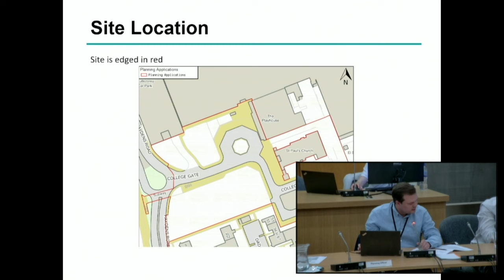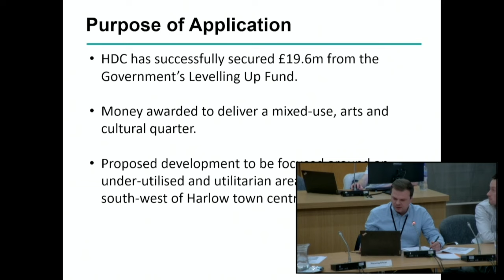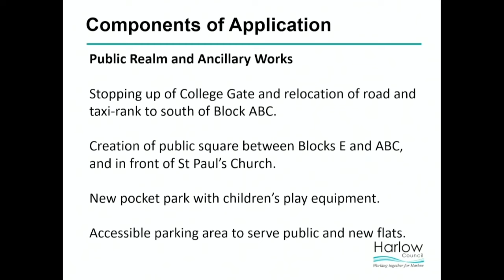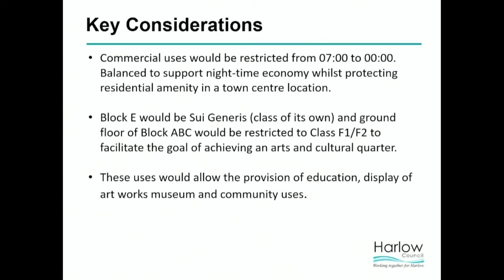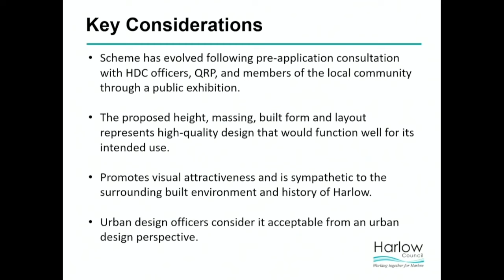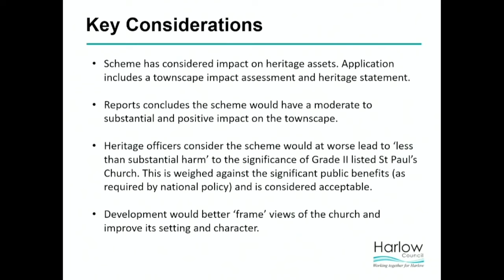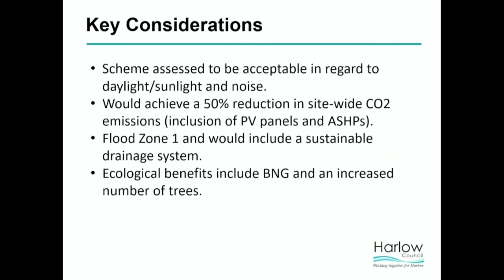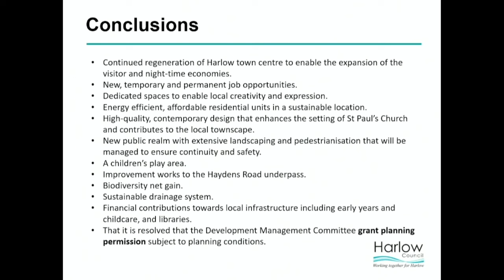Harlow Council planning committee approve multi million cultural quarter